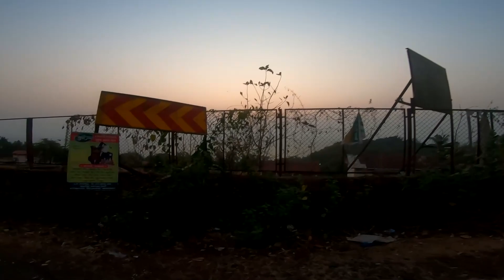GanapatiPule Ride | Day 1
Hello everyone, this video is about our journey from my house to Ganapatipule. A famous place for Ganesh Temple.